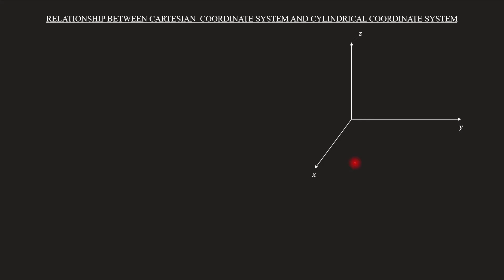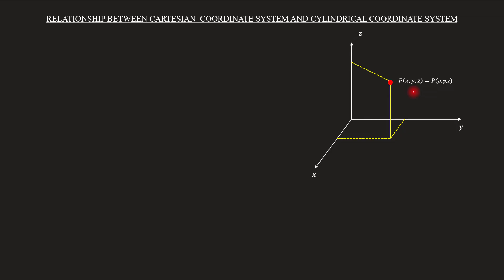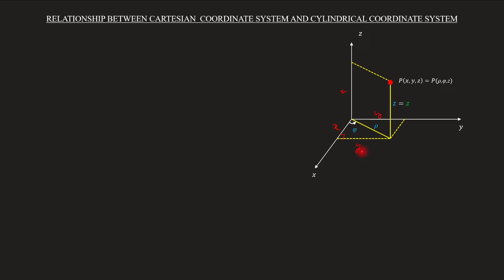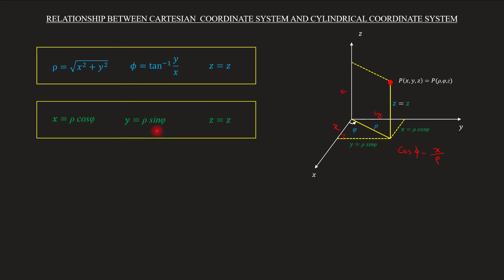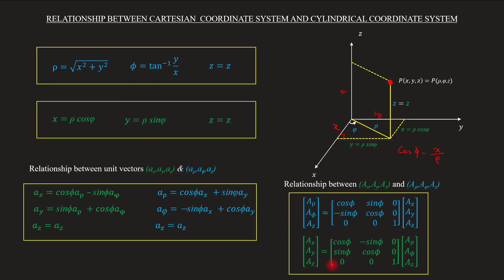Relationship between cartesian and cylindrical coordinate system | EM - Module 1 | Lecture 7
Subject : Electromagnetics
Lecture 7
Topics covered
Relationship between cartesian and cylindrical coordinate system